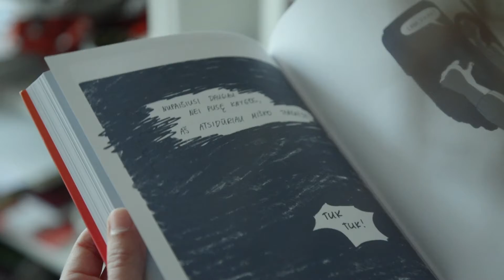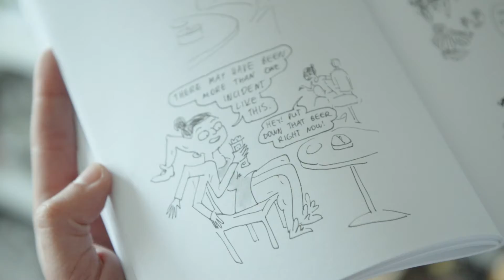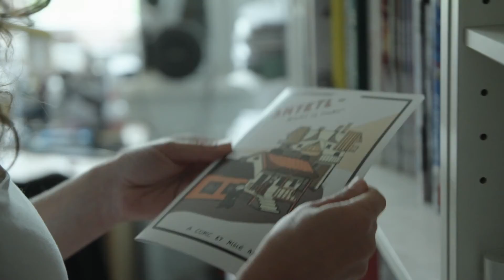В гостях у майстерні литовської коміксистки Мігле Анушаускайте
Це — відео-екскурсія майстернею литовської авторки Мігле Анушаускайте. Мігле говоритиме про комікси і проведе майстер-клас для підлітків на Х Книжковому Арсеналі у рамках спеціальної підліткової програми "Просто цікаво, що буде в кінці".
Познайомтеся з Мігле, пройдіться разом її майстернею і приходьте на Х Книжковий Арсенал!

Події на Х Книжковому Арсеналі за участі Мігле Анушаускайте:

Ми дотепер: спільна та особиста історія в коміксах Литви та України
25 червня, 16:30, Сфера

Комікси — це не тільки супергерої і не тільки США! Комікси можуть бути простором для рефлексії історичних подій через персональні історії. З перекладачкою Ярославою Стріхою, литовською коміксисткою Мігле Анушайскайте та головним редактором видавництва IST Publishing Борисом Філоненком поговоримо про те, як через великі наративи цілих народів і маленькі дуже особисті історії, через серійні випуски, невеличкі видання і вебкомікси, ми осмислюємо своє минуле. Далеке і недавнє.
Подія проходить у співпраці з Литовським Інститутом Культури.

Майстер-клас для підлітків зі створення коміксів від литовської авторки Мігле Анушаускайте
26 червня, 12:30, Дитяча сцена

Маєте можливість взяти перерву від дискусій і презентацій і покреативити! На майстер-класі дізнаєтеся, як створювати комікси, попрактикуєте англійську і поспілкуєтесь з талановитою литовською авторкою Мігле Анушаускайте. А також зустрінете інших підлітків, які цікавляться коміксами!
Кількість учасників — до 15 людей. Реєстрація — за посиланням

Спеціальну підліткову програму Х Книжкового Арсеналу «Просто цікаво, що буде в кінці» підтримує Європейський Союз за програмою Дім Європи.